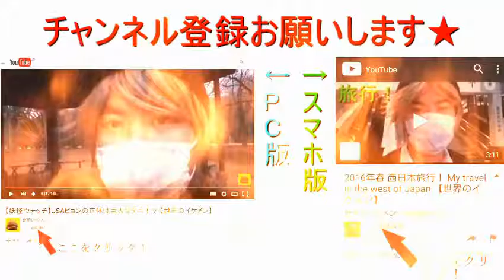函館散策 ～五稜郭駅前とラッキーピエロ～ 【世界のイケメン】